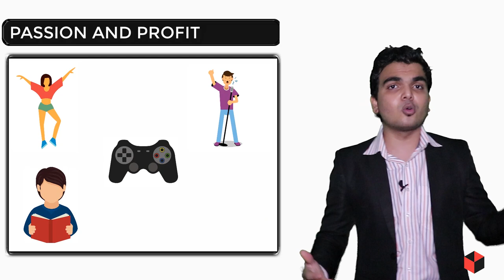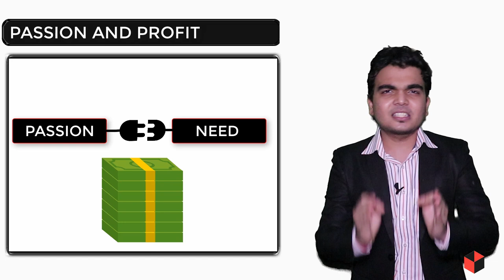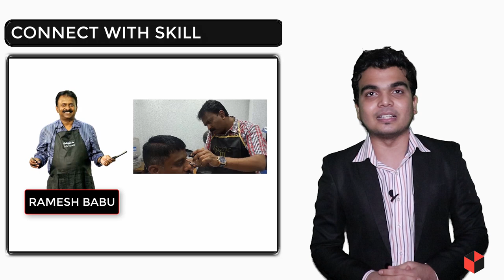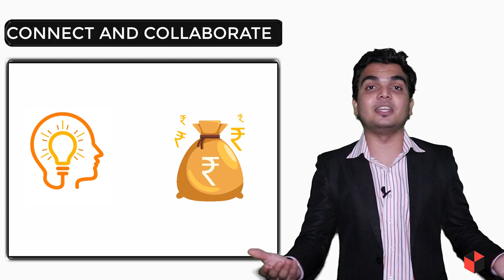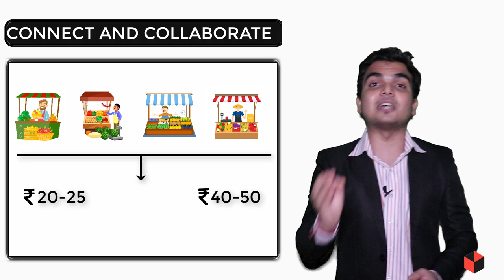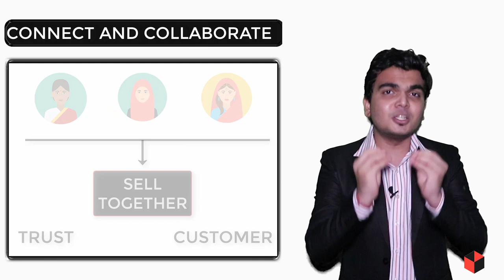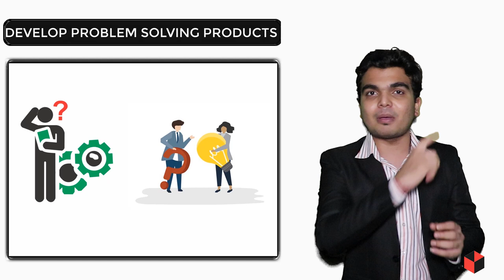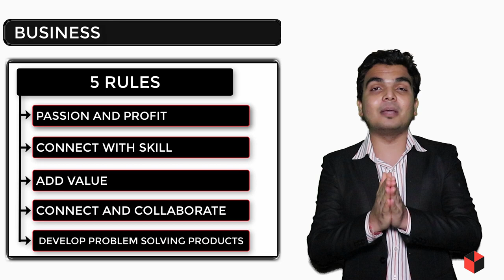कम पैसों से करोड़ों का business कैसे कर सकते है/how to start business with less money#sanketbarot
Hello guys, now a days there are many people who want to start business but they don't have enough money to build up or they don't have that skill or idea in this video I'm going to share some examples and strategies by which you can build up your own business with less investment.
This strategies will help you in many ways and if you are looking forward for a successful business career than this video can help you so much.

JOIN KARO STARTUP | YOUNG ENTREPRENEURS COMMUNITY |STARTUP INDIA | STARTUP FUNDING | IDEA PITCHING

👉👉 We have started (karostartup.com) a community of young entrepreneurs under (HIE Foundation, House For Indian Entrepreneurs, An initiative by IIT-D alumni), we have around 10k entrepreneurs on our Instagram,

We are bringing daily regional startup stories on Instagram